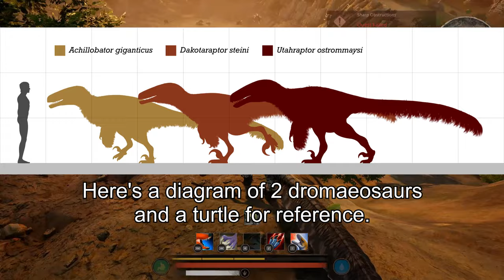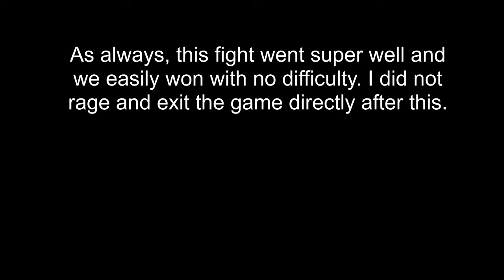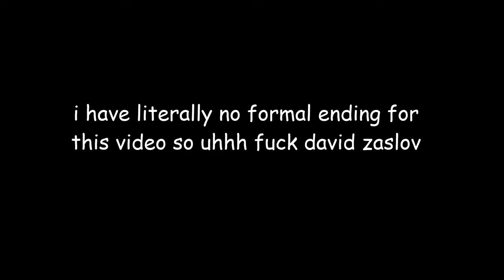THE MASTER ACHILLOBATOR USURPS PATH OF TITANS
A dino game finally has a large feathered raptor that also looks good. That alone warrants a gameplay video for it.